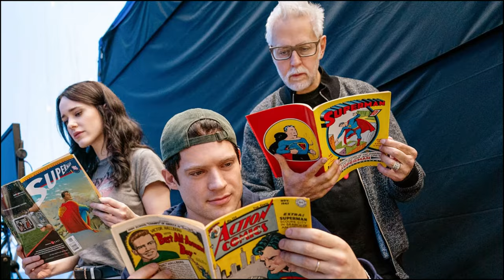SUPERMAN Behind The Scenes Photo With Actors & Comics Revealed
Extra Note : We cover everything related to Marvel Studios, DC Studios, The MCU, The DCU, DC Comics, and Marvel Comics, Alien Vs Predator World and Films.